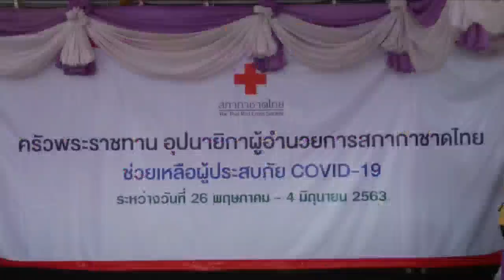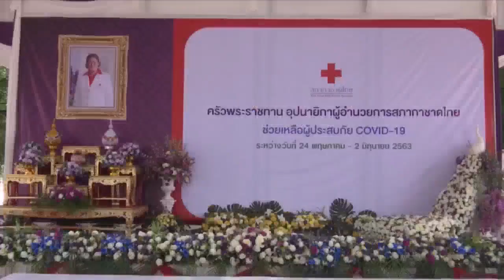ข่าวในพระราชสำนัก วันเสาร์ที่ 30 พฤษภาคม พ.ศ.2563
ติดต่อซื้อภาพข่าว 02 ช-201-6096 และ 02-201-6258